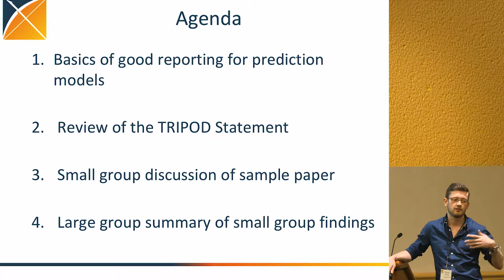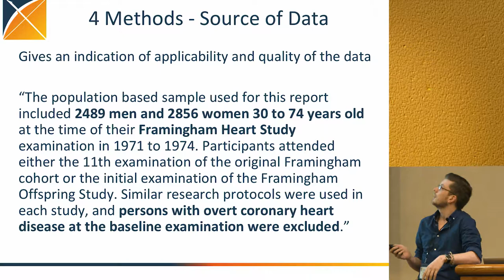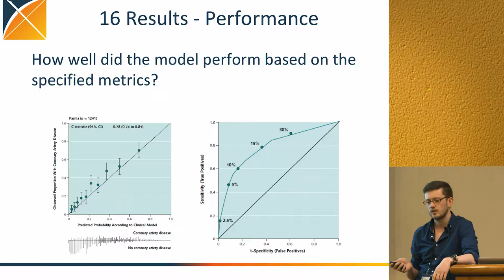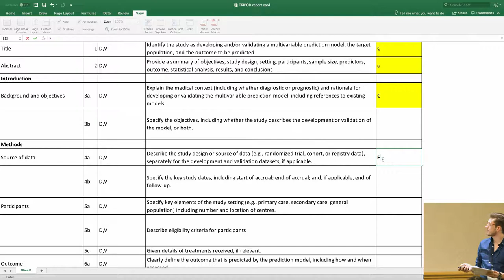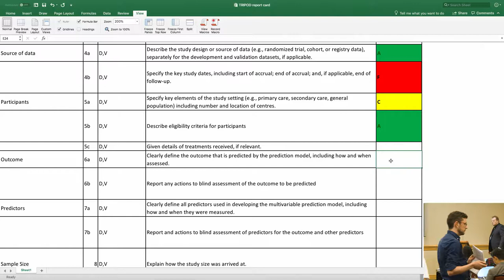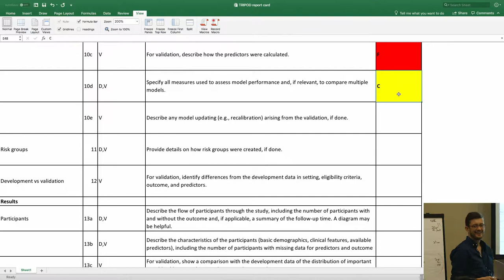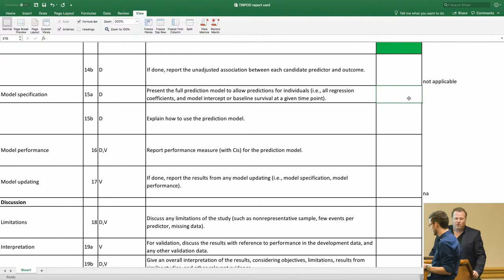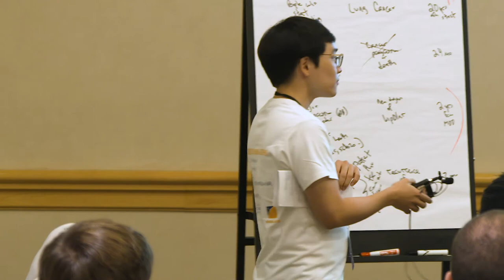2018 OHDSI Patient Level Prediction Tutorial (4 of 6)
TRIPOD: Transparent Reporting of a Multi-Variable Prediction Model for Individual Prognosis or Diagnosis